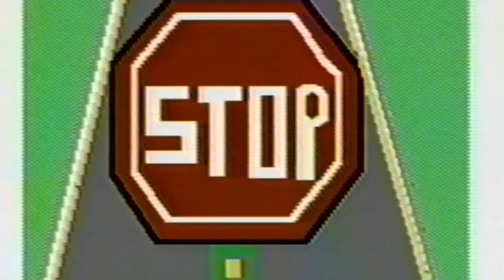Vince Kral and His Commodore 64 10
This is a video I made for my song called Stop Asking Us

Join Vince as he takes you on a nostalgic journey with his vintage Commodore 64 from the 1980s. Vince uses his childhood C64 to create artworks, develop programs, play classic video games, and compose music with various programs that fully exploit the unique SID chip, giving the C64 its distinctive and timeless sound.

Vince will share everything he's learned about the C64 over the years, as well as the things he's forgotten and is rediscovering. For digital painting, he uses a Koala Paint Pad, a pad and stylus that allows you to draw and paint digital images down to the individual pixel. It's old school to the point where many C64 paint programs don't even offer printing options.

After a year of trial and error, Vince has found a way to transfer images from the old C64 to his modern MacBook for printing. Follow Vince to discover how he achieved this and enjoy his other adventures in using computers to create art!